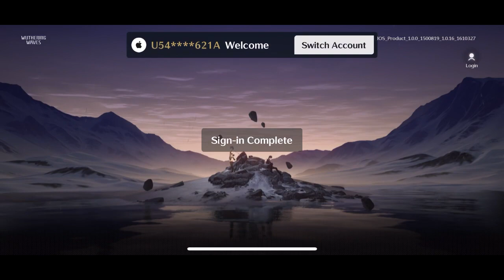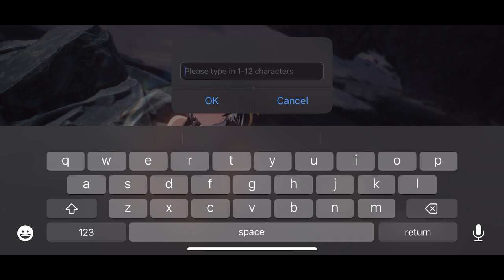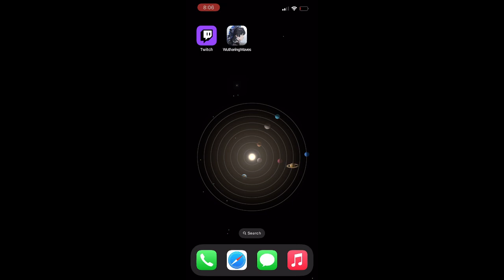Wuthering Waves blaze641 stream gameplay #1